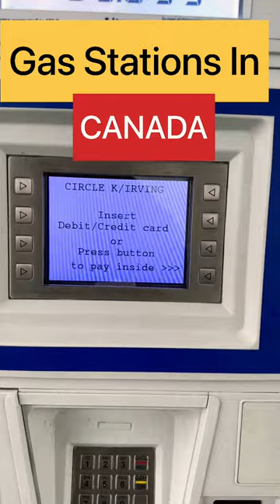How To Fill Gas in CANADA | How To Pay For GAS at Pumps in Canada.